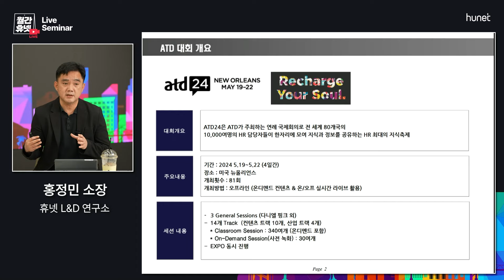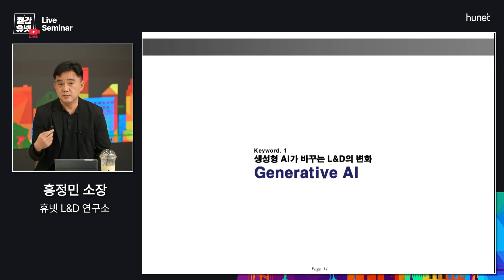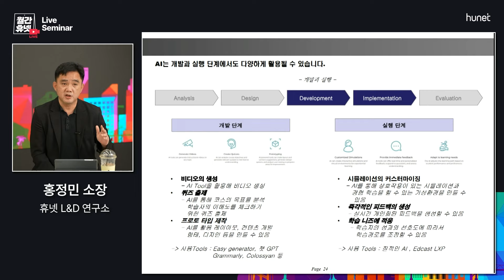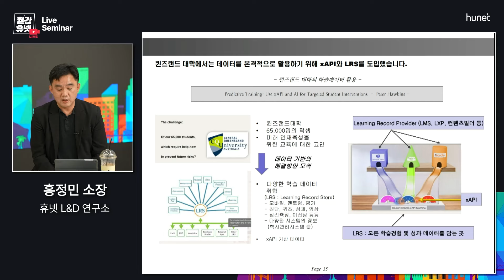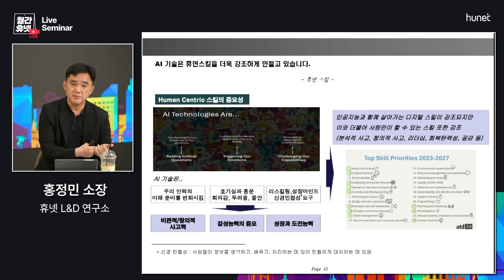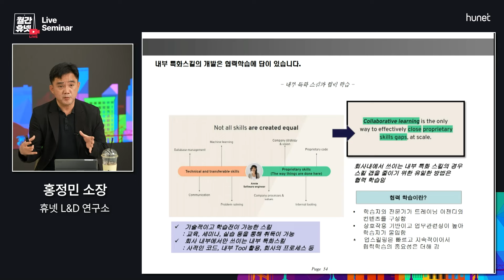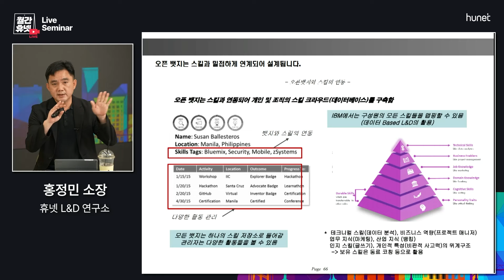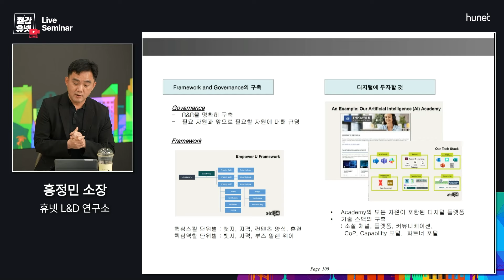[월간휴넷_atd24디브리핑] Session1 | atd24 디브리핑 (휴넷L&D연구소 홍정민 소장)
한국 최초 플래티넘 스폰서 휴넷과 함께하는 atd24 디브리핑!

세션 1에서는 atd24에서 제시된 L&D 핵심 키워드를 바탕으로, 글로벌 기업들은 어떻게 교육을 하고 어떤 인재 개발 전략을 펼치고 있는지 상세하게 소개합니다.

✅ atd24에서 제시된 핵심 키워드 중심의 교육 관련하여 전문적인 상담이 필요하신 경우 HRD 컨설턴트에게 문의주세요! 상세하게 안내드릴게요 :)